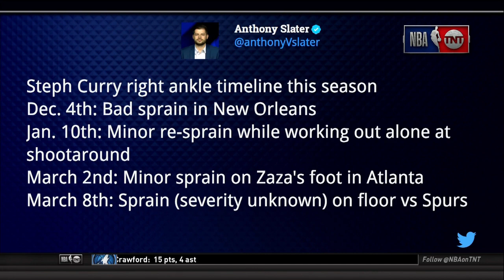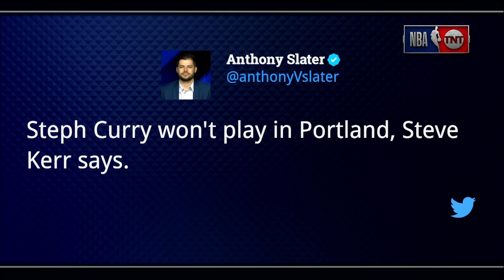Inside the NBA: Warriors vs Spurs Postgame Talk - Steph Curry Injury | March 8, 2018